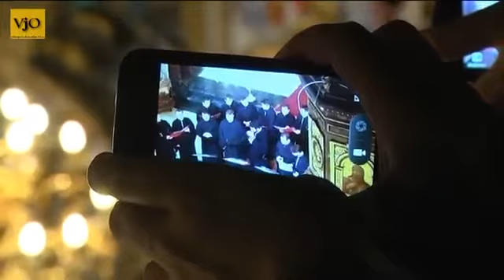Reportaj - Concert Extraordinar din cadrul Masterclass-ului de Cant Bizantin, Iasi 2013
„Prinos de cinstire catre dascal" - concert extraordinar de muzica bizantina desfasurat la Iasi, vineri, 12 Iulie 2013, la finalul celei de a VI-a editii a Masterclass-ului de Cant Bizantin (reportaj)